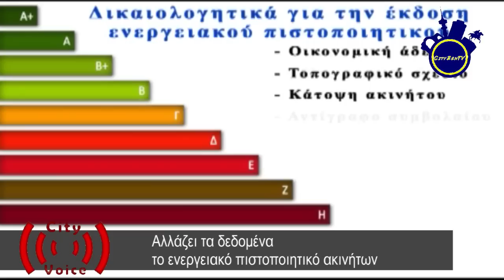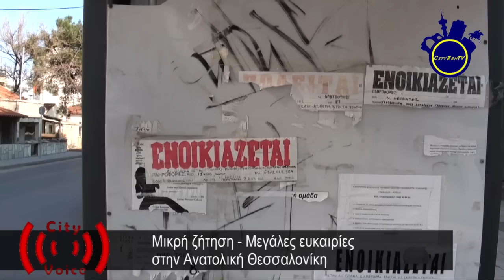Τι αλλάζει στα ακίνητα με το ενεργειακό πιστοποιητικό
Νέα δεδομένα φέρνει το ενεργειακό πιστοποιητικό στις αγοραπωλησίες ακινήτων. Από τις 9 Ιανουαρίου είναι πλέον υποχρεωτικό και για τις μισθώσεις. Η εκπομπή του City Voice μίλησε με τους ειδικούς για το νέο μέτρο.
Εξάλλου, το ενδιαφέρον για ακίνητα στην ανατολική Θεσσαλονίκη έχει ατονήσει, ωστόσο υπάρχουν πολύ καλές προσφορές για αυτούς που έχουν μετρητά.